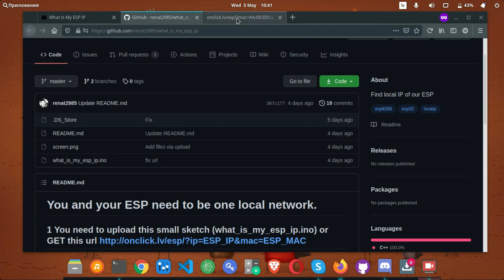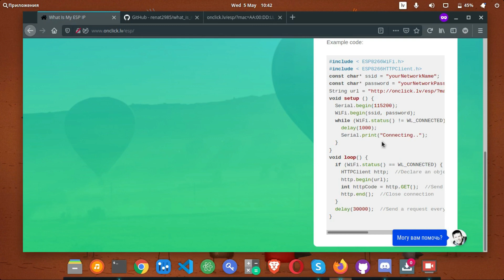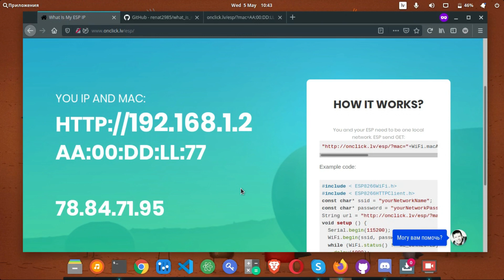Простой способ узнать локальный IP вашей ESP (FIND MY ESP IP)